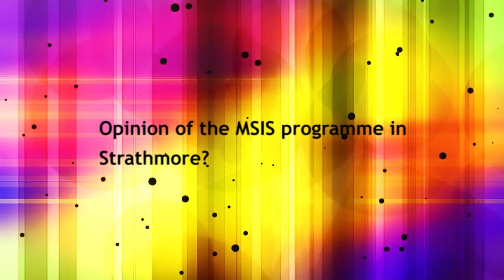SU alum Steve Omondi on the benefits of MSC. Computer Based Information Systems .mp4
MSC. Computer Based Information Systems

The Master of Science in Computer-Based Information Systems (MSc.CIS) programme prepares candidates to become specialists in the Information Technology (IT) to meet the needs of modern business, especially at the middle and senior levels of organisations. It is designed to address the increasing demand in the work place for IT professionals with a wide range of technical skills and the capacity to offer support in the implementation of IT-based solutions in a business environment.